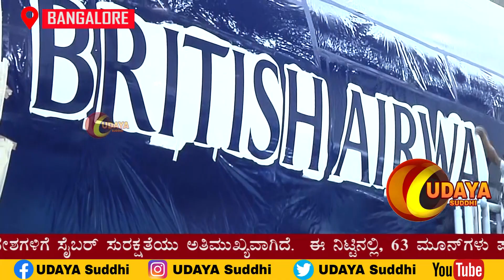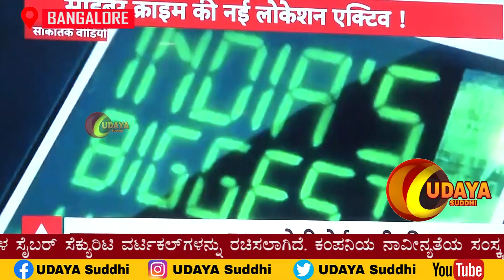Launched India's First Comprehensive Mobile Security Solution For 80 Crore Mobilie Phone Market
ಭಾರತೀಯ ಸೈಬರ್ ಸೆಕ್ಯುರಿಟಿ ಮಾರುಕಟ್ಟೆಯ ಮೌಲ್ಯವು 2029 ರ ವೇಳೆಗೆ ರೂ 1 ಲಕ್ಷ ಕೋಟಿಗೆ ತಲುಪುವ ಸಾಧ್ಯತೆಯಿದೆ
 ಭೌತಿಕ ಆರ್ಥಿಕತೆಗಿಂತ ದೊಡ್ಡದಾಗಲಿರುವ ಡಿಜಿಟಲ್ ಆರ್ಥಿಕತೆಯ ಅಲೆಯನ್ನು ಬಂಡವಾಳ ಮಾಡಿಕೊಳ್ಳಲು 63 ಚಂದ್ರಗಳು ಪ್ಯಾನ್-ಇಂಡಿಯಾ ಫ್ರ್ಯಾಂಚೈಸ್ ನೆಟ್‌ವರ್ಕ್ ಅನ್ನು ನೀಡುತ್ತಿವೆ